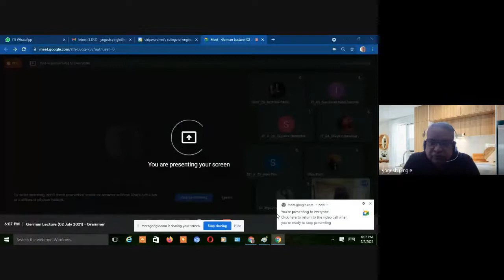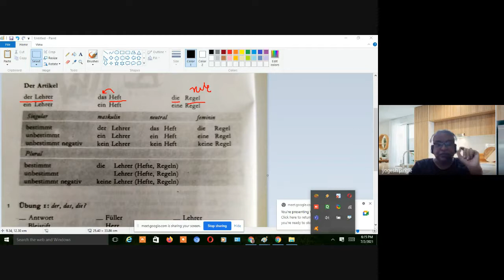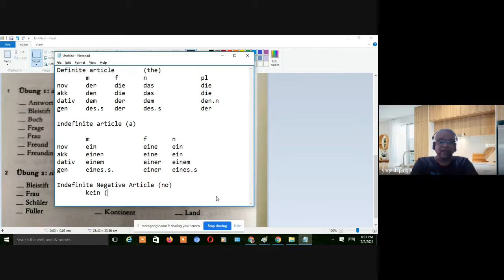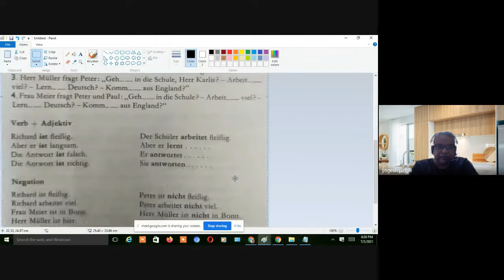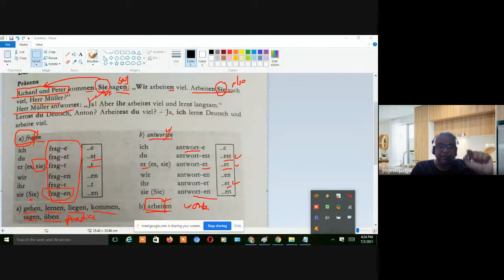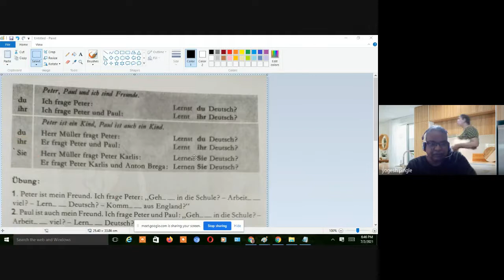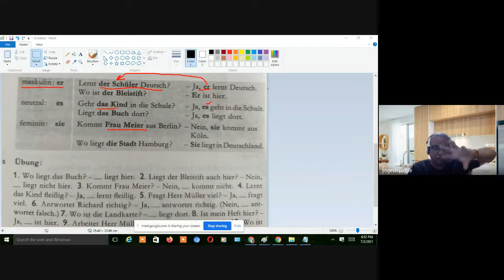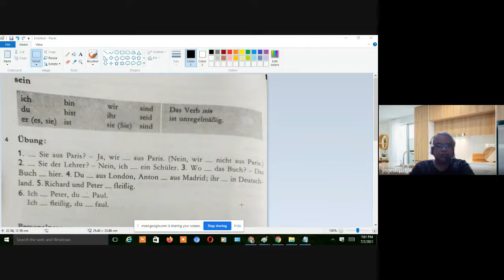German Lecture 02 July 2021- Grammar Section